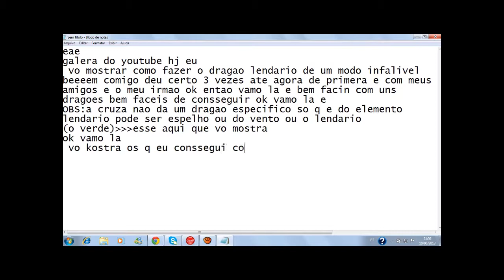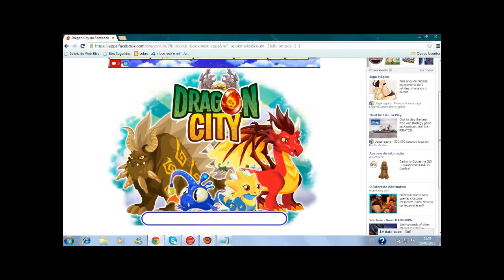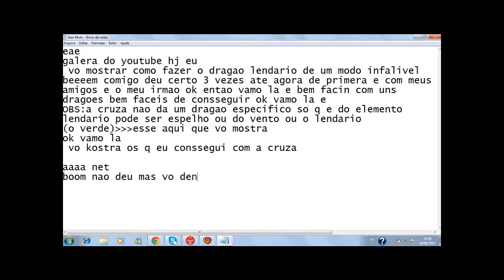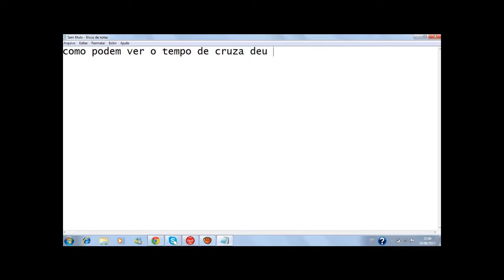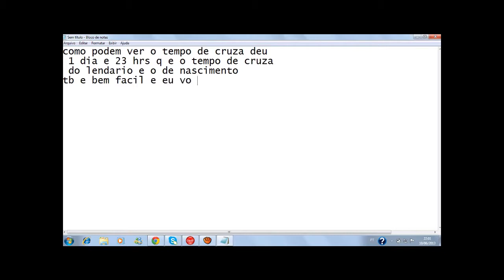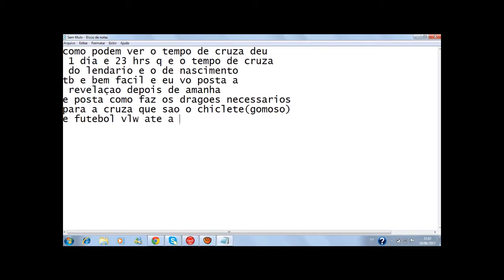como fazer um dragao lendario muito facil (how to do a legendary dragon too easy)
como fazer um dragao lendario muito facil no proximo video postarei como fazer os dragoes necessarios how to do a legendary dragon too easy and then y will show at another video how to do the dragons to make this on video ok!